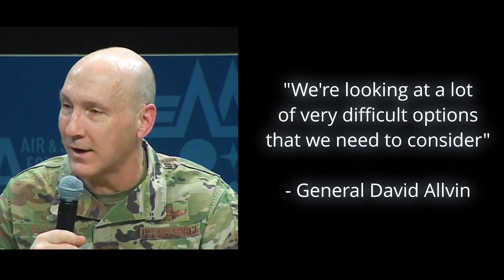Why The US Is Killing Their 6th Generation Fighter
Next Generation Air Dominance (NGAD) is a United States Air Force (USAF) program aimed at developing a family of systems to replace the aging F-22 fleet and ensure air superiority in the 2030s and beyond. This includes a  sixth-generation fighter aircraft and other complementary systems like drones, advanced weapons, and communication networks.

For years it was seen as the programme which would set the benchmark for what capabilities a sixth generation fighter should have. And now? Well, it seems like the Air Force has gotten cold feet.

In this video I will explore the possible reasons for this change of heart.

0:00 USAF Doubts
0:49 Reason 1: Finances
2:36 Reason 2: Shifting Landscape
5:04 Reason 3: Drones to the Rescue?

5. DVIDs for DoD media